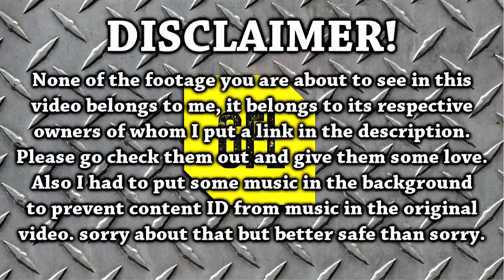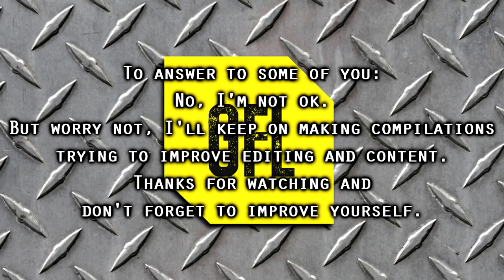Path of Exile 3.0 Fall of Oriath: DAY #44-45 Compilation and Highlights from Youtube and Twitch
Co-released with our friends at Future House Music!